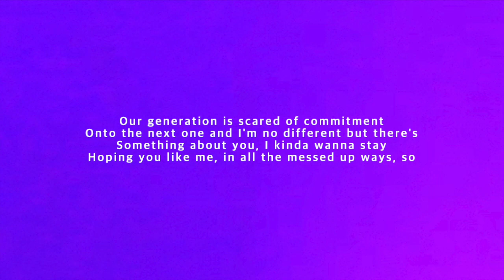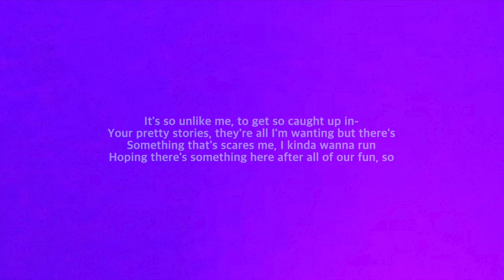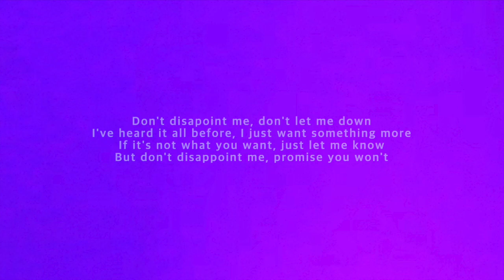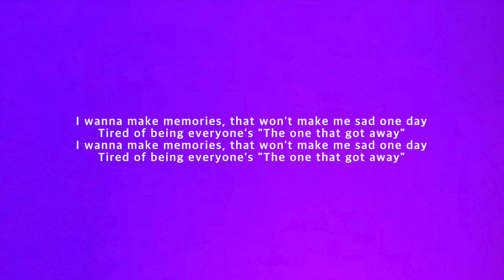[Inst/karaoke] Ruth B - Don't Disappoint Me (piano ver.) [+Lyrics]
Hey guys!